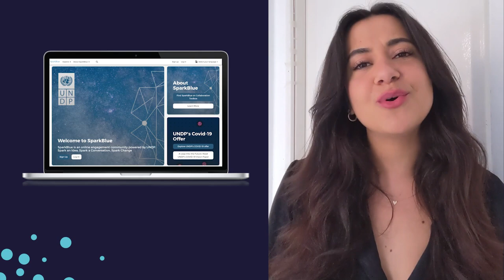Upcoming Webinar: How Gamification Turns Your Community Users into Super-Members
Join this online panel-discussion on gamification innovation for online communities with: Open Social’s Product Manager Moritz Arendt; Founder of blockchain gamification startup THX Mieszko Czyzyk; Zach Hongola from the UNDP SparkBlue community; and owner of gamification consultancy Subatomic Melinda Jacobs.

Make sure you reserve your spot for this exciting online discussion today

Learn all about the gamification innovations that let you take community engagement to the next level.